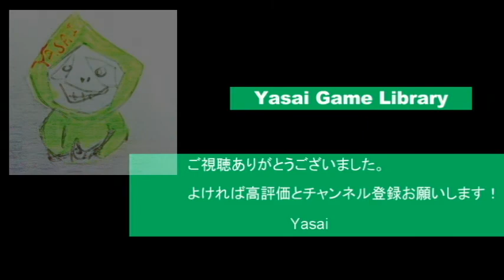[N64] カスタムロボV2 Part12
ニンテンドー６４版、カスタムロボV2 Part12
あまぞんあそしえいと
【カスタムロボV2の再生リスト】